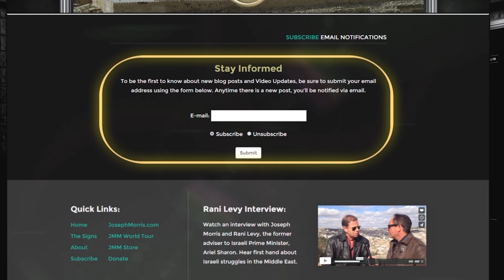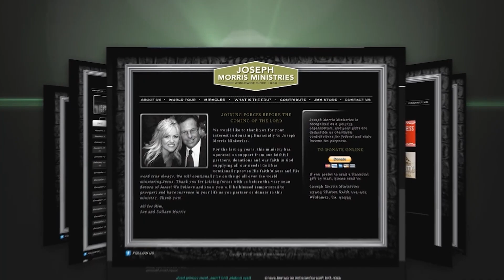EDU - Video Update - June 1, 2022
End of Days Update, giving you up-to-date, end time information until His

return.